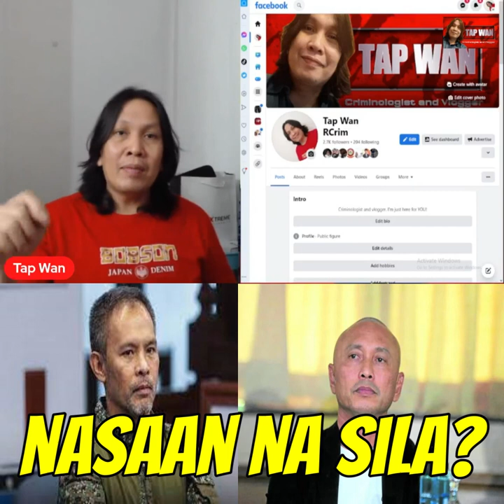Gerald Bantag, patuloy na nagtatago. Cong. Arnie Teves, mapapawalang sala na nga ba?